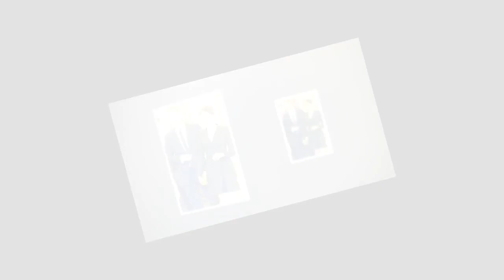Meghan Markle met une robe au-dessus du genou… et c’est tout le protocole qui s’affole